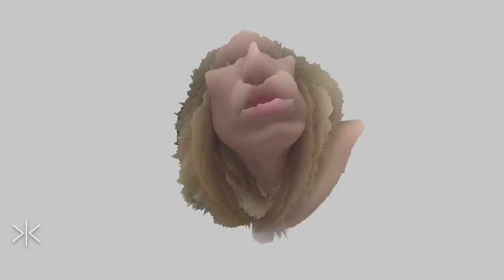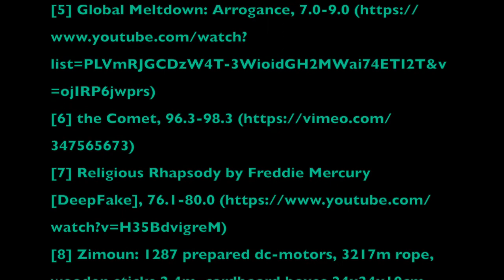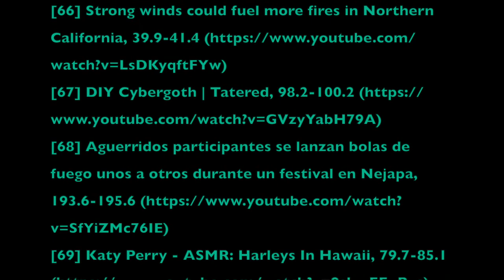Sticks and Stones Start Fires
"None of this is my fault"
"I did nothing wrong"
"It's all a hoax."
"Don't ever give in."
"Deny Deny Deny."

All familiar words and phrases from our 45th President of the United States. And his followers can't seem to wake up. It's like they're nothing but addicts, addicted to a false narrative of the media and the left trying to take away their rights.

How is it real that one of the most influential politicians in the current time, Lindsay Graham, says that impeachment is out of the question? How do we have a leader who completely rules out his constitutional duty before hearing all the facts?

The country is on fire. Literally. It's time for a change.